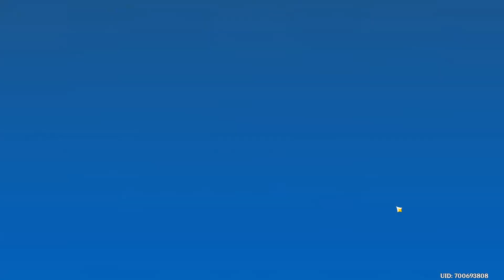Genshin Impact - Midsummer Island Adventure Finale: The Dodoco King Revealed! FULL Story & Gameplay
In the latest Genshin Impact event, the final obstacle between the Dodoco King lair and the group of Monstadt is finally able to be dealt with! Will Klee learn what troubles her so much and get past her fear of losing Dodoco? And who's the mysterious King? Time to find out!

Chapters:
00:00 Intro
00:11 Time for the Finale!: Intro
01:24 Story: The Bait Result
02:38 Story & Gameplay: Unlocking the Dome
06:11 Story: Cutscene & the Dodoco King True Identity
18:50 Gameplay: Last "Minigame" and bombs!
23:50 Finale